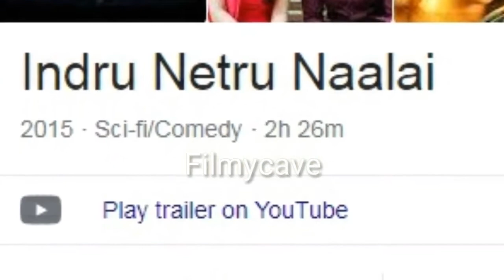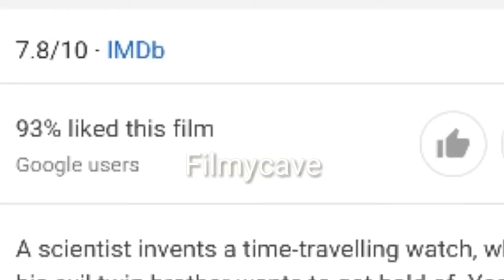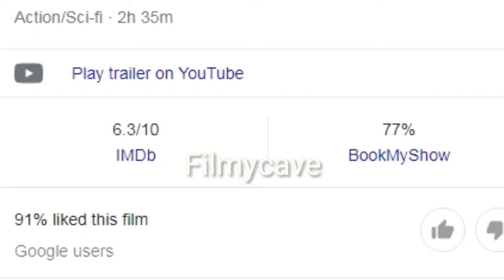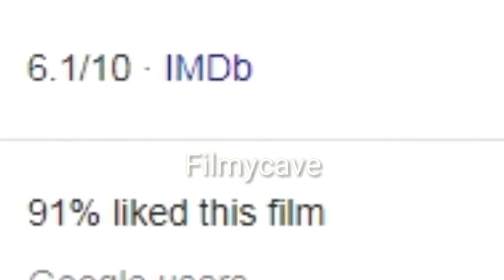Top 5 Science fiction movies - South science fiction movies in hindi | Top 5 south movie | Filmycave